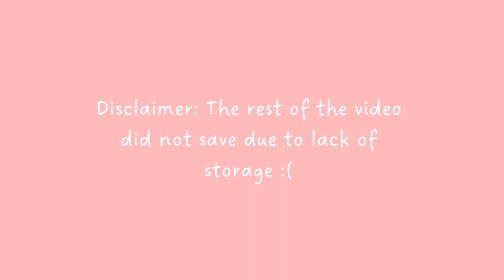Birthday Week vlog#1 :)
It’s been a very eventful week. Kind of started off boring but this weekend was very fun and full of different events. There was supposed to be a lot more going on but in a way I am glad that those few things got cancelled. Byee!